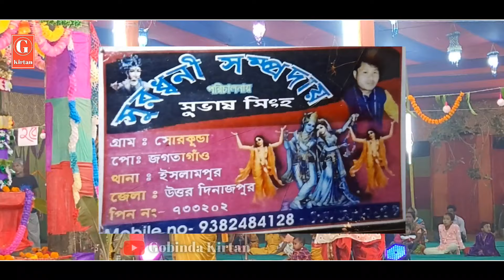চিরদিনই তুমি যে আমার গানের সুরে সুমধুর হরিনাম // সুরধ্বনি সম্প্রদায় Chirodini Tumi Je Amar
Gobinda Kirtan Youtube Channel a আপনাকে স্বাগত জানাই ।। আমাদের Youtube Channel a প্রতিনিয়ত ভিডিও পাওয়ার জন্য চ্যানেল টি অবশ্যই Subscribe করুন এবং পাশের থাকা Bell icon (🔔) টি বাজিয়ে দেবেন এবং Like Comment Share করতে ভুলবেন না আপনাদের একটি Like আমাদের কে Video Upload দিতে উৎসাহিত করে 🙏🙏🙏

Queries Solved :-

Lila Kirtan
New Kirtan
Gour Hori
Krishna Leela
Ek Naam Kirtan
Krishna Sangeet
Bhajan Kirtan
Sandha Aroti
Astaprahari
Bangla Kirtan
Lord Shri Krishna
Leela Kirtan
Bangla Harenaam
Krishna Naam
Hare Krishna 2022
Naam Kirtan
Krishna Bhakti
Bhawaiya Gaan Bangla
Hare Krishna Hare Rama
Modhur Hori Nam Kirtan

আপনি যদি আপনাদের এরিয়ার কীর্তন আমাদের ইউটিউব চ্যানেল এ দেখতে চান তাহলে আমাদের সঙ্গে যোগাযোগ করুন আমরা চেষ্টা করবো ভিডিও  📸📸  সুট করতে যাওয়ার

                                     আমাদের কন্টেক
                                  নাম:- Gobinda Kirtan
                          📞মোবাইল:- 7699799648